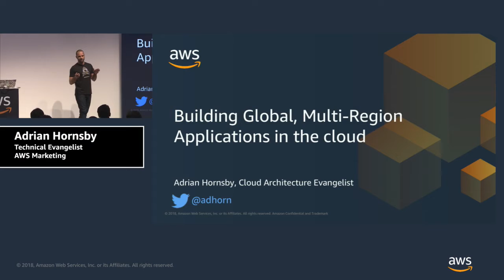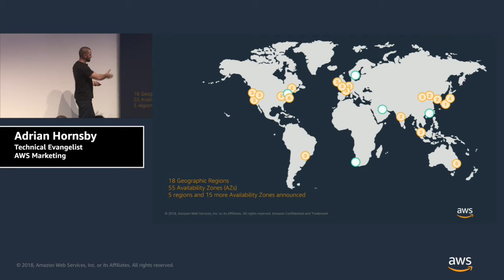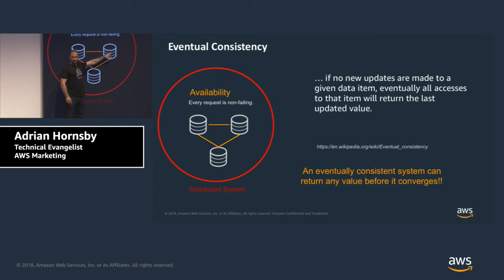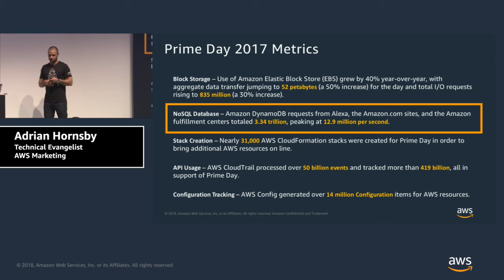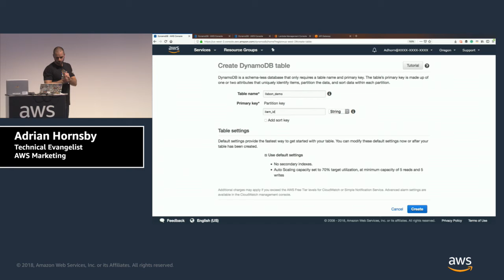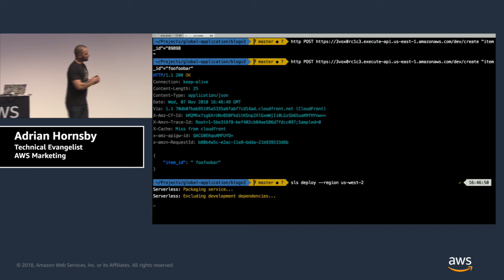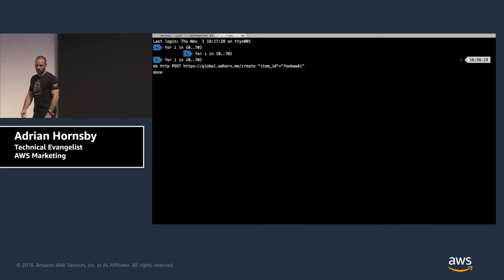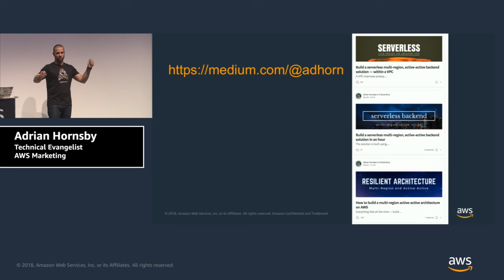AWS Developer Workshop: How to Build Multi-Region Applications in the Cloud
Customers are often looking at running their services at global scale, deploying their backend in multiple regions. This hands-on talk will walk you through understanding why and how customers are building and deploying multi-region architecture. We then will walk you through deploying a multi-region, active-active serverless backend leveraging Amazon Route 53 to route the traffic between regions, API Gateway and AWS Lambda for the backend and DynamoDB Global tables for multi-region, multi-master for handling the data storage at global scale.

Demo and hands-on code guaranteed!

Miss a broadcast? Watch past live streams: